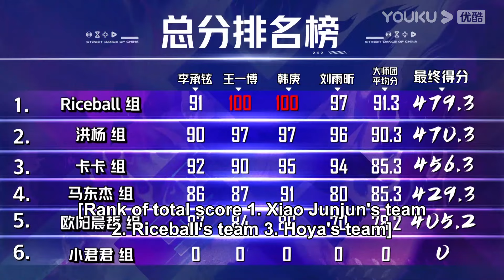王一博真是又帅又多金！真的不要太贴心了！！队友们排舞遇到挫折，王一博直接上门送美食给队友们！真的太暖心了弄别的队员都羡慕疯了【这就是街舞 】kpop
嘉宾：易烊千玺/罗志祥/韩庚/黄子韬/丁程鑫/王嘉尔/王一博/张艺兴